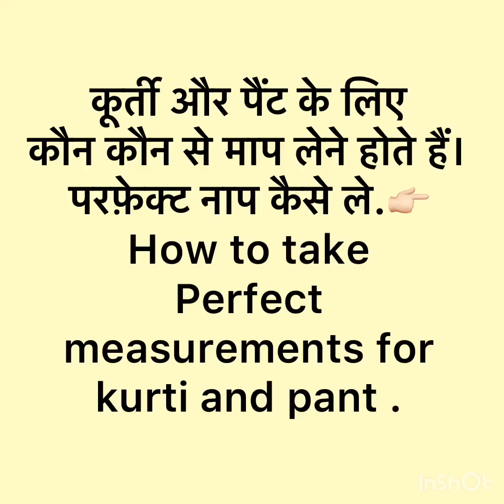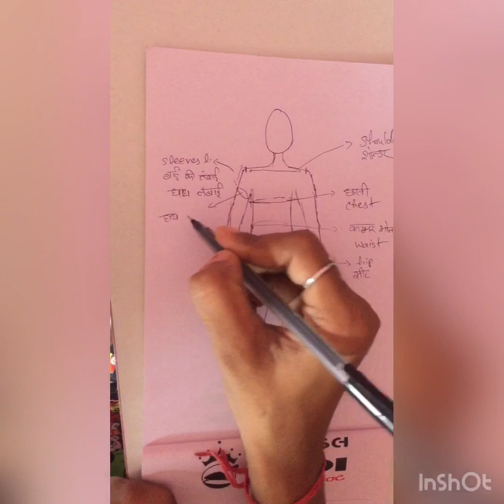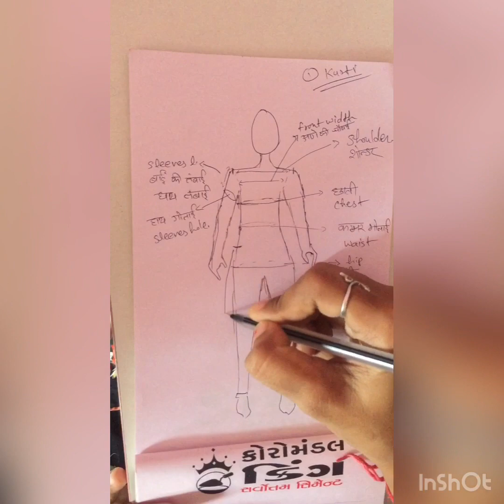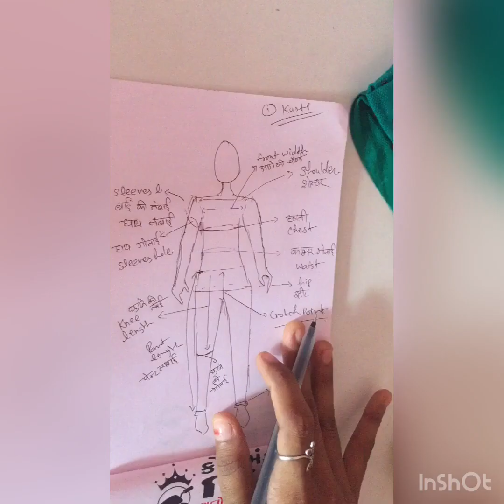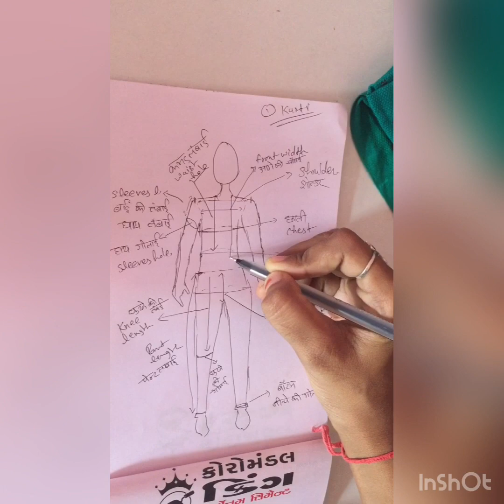Fashion design pattern making class- 1 इस तरह से सिलाई सिखना शुरू करे Basic measurements for kurti.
sewingbygauri onlinesewingclass designerdressmaking onlinestitchingclass gaurimistry Stitching class part 1.
Introduction of measurements for kurti and pant.
How to take measurements for kurti And pant ..
कूर्ती और पैंट बनाने के लिए कौन कौन से माप ले .
Stitching class part one.
How to stitch kurti .
Sewing class online.
How to stitch pant .
Which measurements are require for kurti and pant .